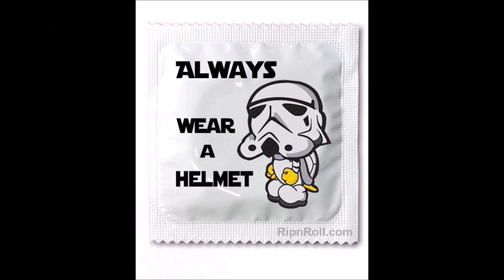The Mandalorian: Episode 6 Breakdown & Ending Explained Spoiler Review | Easter Eggs & Fan Theories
The Mandalorian: Episode 6 Breakdown & Ending Explained Spoiler Review | Easter Eggs, Fan Theories And Star Wars Trivia. We talk Mandalorian, Baby Yoda, Easter Eggs and Episode 7 Predictions.

Read The Full The Mandalorian: Episode 6 Breakdown & Ending Explained Spoiler Review | Easter Eggs & Fan Theories

/* SOCIAL MEDIA */

/* VOICEHUB */

/* VIDEO INFORMATION */

Welcome to the Heavy Spoilers show, I’m your host Deffinition aka Deff Vader and it’s time to go back to a long time ago in a galaxy far far away with the release of the Sixth Episode of The Mandalorian.

The new release sees the character and his best buddy baby Yoda travelling to a familiar Star Wars location and bumping into a couple of brand new characters.

Throughout this, we’ll be breaking down everything that you need to know about the latest episode’s overall plot, the Easter Eggs and our theories on what could be happening in the future. This episode kinda feels like a side quest but it fills in a lot of the titular character’s backstory rather than progressing the story so there’s still stuff to unpack.

There will be heavy spoilers here so if you haven’t had a chance to watch episode six yet and don’t want to know what happens then I highly suggest that you turn off now.

The Rise Of The First Order
Quickly we learn that this isn’t your regular prison break either and that the one they want to bust out is actually located on a maximum-security New Republic Prisoner Craft.

From the episode with Cara Dune we did learn that since the fall of The Empire, The New Republic did end up getting too heavily bogged down in politics which caused her to take early retirement and this situation is exemplified here.

Baby Yoda
He comes up quickly on the ship when during a fight between Berg and Mando, they accidentally open a locker with the character in. None of the crew really know what the species is which yeah, we still don’t know either as George Lucas has never really divulged their name and it cements just how rare the creature is not only for the characters in the show but also the audience members itself.

Is he a pet, is he a baby, is he this years must have Christmas toy? Yes.

Episode 6 Ending Explained
Finally, Mando reaches Quinn who begs for his life and there’s a long wait here. I love the tension here as at this point we know Mando has a dark past of murder and he’s kinda been pushed to the edge here. However he does stick to the code, save Baby Yoda from Zero and return to Ran in order to get the money.

I do kinda wish we got to see some Baby Yoda force powers but ey, I guess not.

Ran follows his policy of No Questions asked and he doesn’t enquire too much about the missing crew. However as soon as he leaves Ran, reunited in his position of power tells the crew to kill Mando and we watch what looks like Cis Bomber turns at him.

Episode 7 Predictions
Now I have been saying that Mando will be building a network and I think this kinda solidifies that as there is no real reason to leave the characters alive for them to not come back.

Though we still don’t know who the mysterious character at the end of last week’s episode was, I do think that it was Moff...

Music - "Friday Night Gaming" // 1 HOUR MIX #1 // FREE USE No Copyright // Synthwave New Retro Outrun EDM